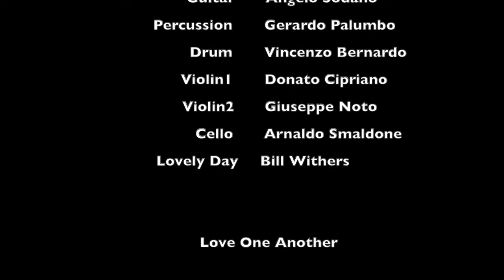Jazz Friends Orchestra - Lovely Day (Bill Withers)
Terry Falanda Voce F. e Cori
Domenico Tammaro Voce M. E Cori
Gianfranco Campagnoli Tromba
Federico Milone Alto Sax
Antonello Altieri Tenor Sax
Mario Nappi Piano
Aldo Capasso Basso
Vincenzo Bernardo Batteria
Gerardo Palumbo Percussioni
Angelo Sodano Chitarra
Donato Cipriano Violino
Giuseppe Noto Violino
Arnaldo Smaldone Violoncello